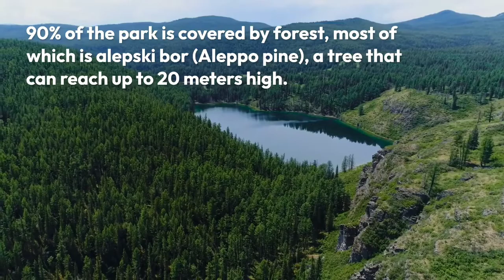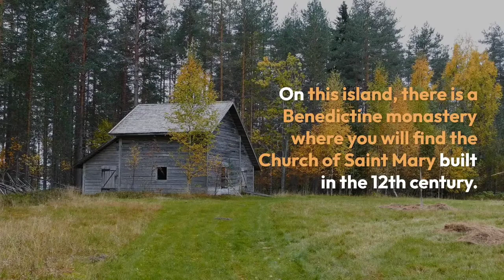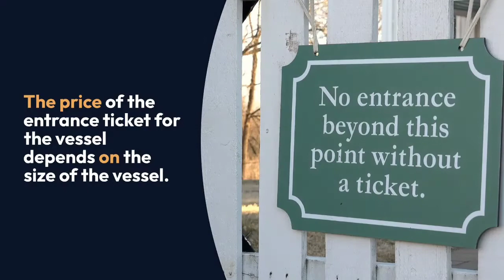Coroshiya: Mljet National park